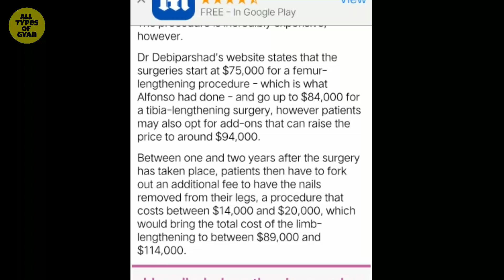A Man Who Paid ₹55 Lakh to increase his height | US Man | Limb Lengthening surgery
About Video : A man in the US has undergone cosmetic surgery to increase his height from 5ft 11 to 6ft 1. According to the Daily Mail, Alfonso Flores, from Dallas, Texas, had always wanted to be taller - even when he was a child. Despite the reservations of his friends and family members, the 28-year-old pre-med student opted to undergo a limb-lengthening surgery to achieve his dream of being taller than 6 feet.

Video Credit :
            Artist : Thanks to The Dr Kevin Debiparshad of The LimbplastX Institute,
            Voice Over : Fazal_Sharfuddin/@br0_its_pr0

[VIDEO USED IN THIS VIDEO IS AVAILABLE IN PUBLIC DOMAIN]

If Any Of The Owners Have A Problem With Your Pictures And Music Used Here, Please Send Me A Email And I Will Remove Them Thank You ... No Copyright infringement intended.❤️❤️

All Types Of Gyan's Virtual Store.

[Social Handles]

You Can Also Visit Our ✌️ Channel Naughty Videos by br0_its_pr0